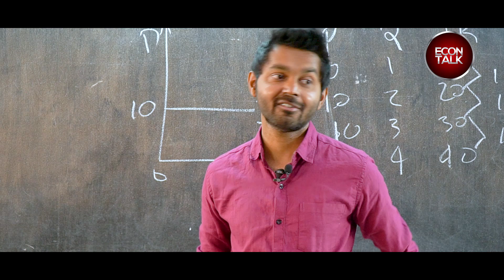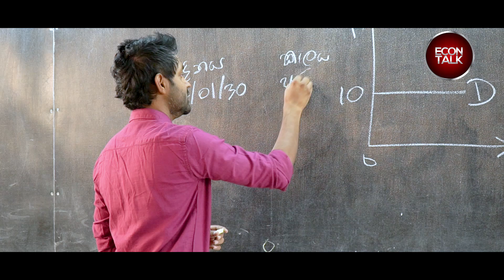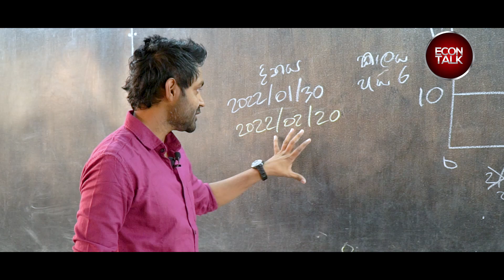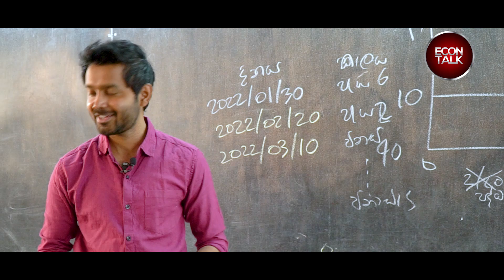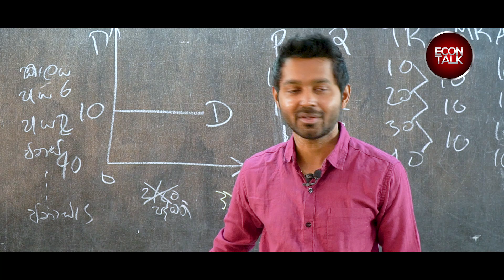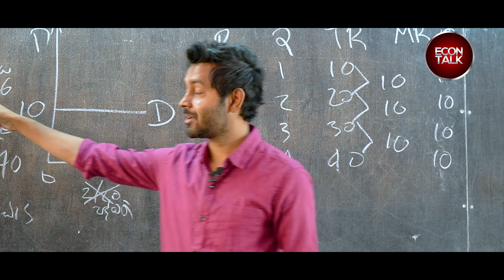පාඩම් හිර වෙලාද? මේක try කලොත් විභාගේ ගොඩ Econ Talk | Lasantha Aluthage | Episode 014